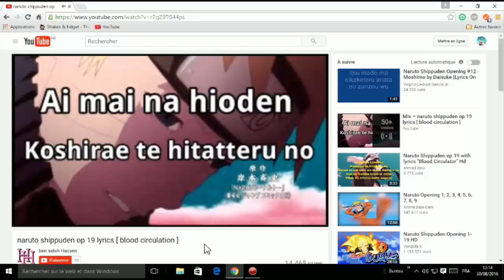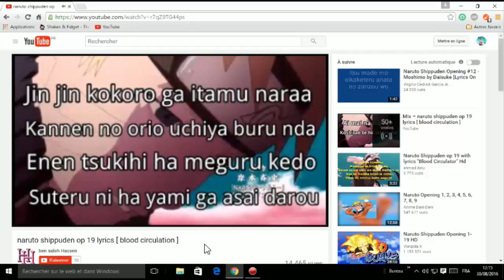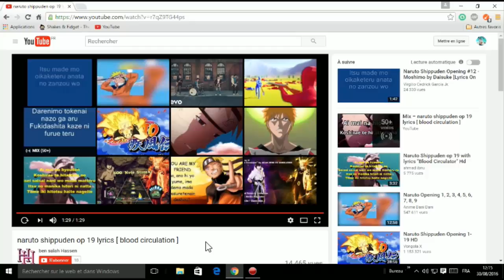générique numéro 19 (opening 19 de naruto shippuden)